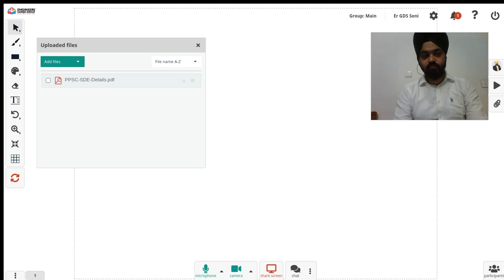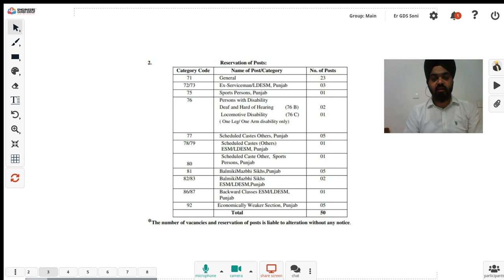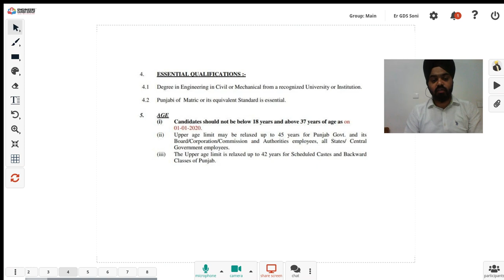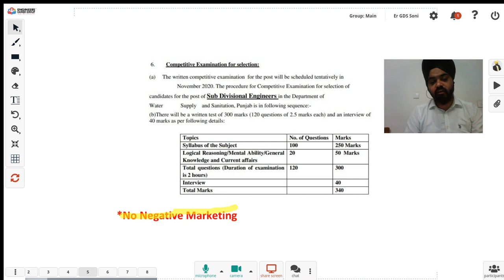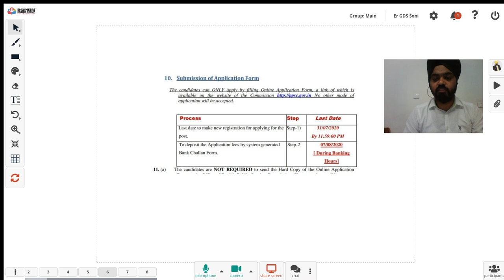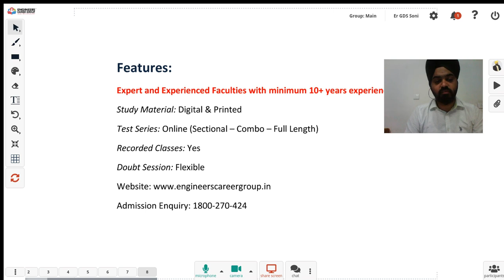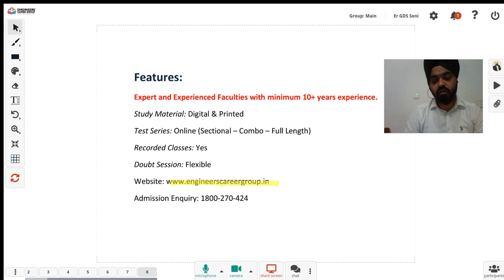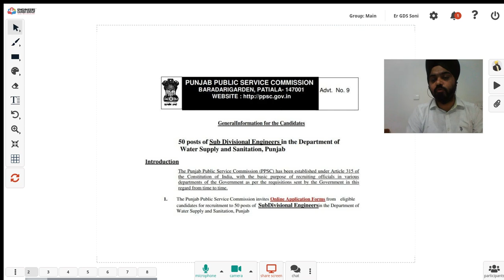PPSC SDE Recruitment 2020 | Water Supply Department | PPSC Notification | Mechanical | Civil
***Good News for Degree Holder, Mechanical & Civil Students of Punjab Punjab Public Service Commission- PPSC announced recruitment of Sub Divisional Engineer in Water Supply and Sanitation department.

PPSC has recently announced recruitment of SDE  post.

Great Opportunity to become Class-1 officer under Punjab Goverment.

New dedicated batch starting from 27th July 2020.

PPSC_SDE_Dedicated_Course Plan:
Starting from: 27-July-2020 (prior registration mandatory)
Course Duration: 90 days
Course Type: Online Live Course
Batch Type: Regular
Classes on: Monday to Saturday
Class Timings: 6 Pm to 8 Pm
Course Validity: Till Exam* (Exam expected in Nov 2020)
Join Online Live Coaching with Engineers Career Group- No.1 Institute of Chandigarh.

Details of course fee has been given below:
ESE: 2420/- per month
GATE: 1854/- per month
AE/JE: 1380/- per month

0% Finance scheme available on course fee.

Features:
Expert and Experienced Faculties with minimum 10+ years experience.
Study Material: Digital & Printed
Test Series: Online (Sectional – Combo – Full Length)
Recorded Classes: Yes
Doubt Session: Flexible